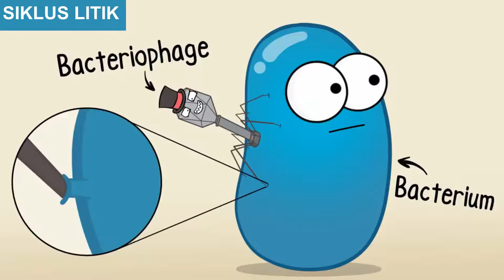MATERI BIOLOGI VIRUS (REPRODUKSI VIRUS) KELAS 10 - DIBAHAS SECARA LENGKAP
Video ini ini berisikan materi tentang virus kelas 10 SMA.